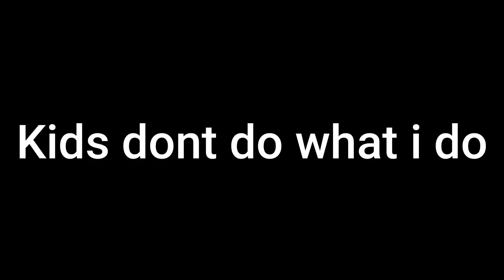BOSS RAIDING AS "YOUNG" YAMAMOTO FOR 24 HOURS | Type Soul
Hopefully you guys enjoyed the video, The grind never stops we hitting 10K by the end of 2024.

📃Description 📃What is Roblox? ROBLOX is an online virtual playground and workshop, where kids of all ages can safely interact, create, have fun, and learn. It’s unique in that practically everything on ROBLOX is designed and constructed by members of the community. ROBLOX is designed for 13 to 18 year olds, but it is open to people of all ages. Each player starts by choosing an avatar and giving it an identity. They can then explore ROBLOX — interacting with others by chatting, playing games, or collaborating on creative projects. Each player is also given their own piece of undeveloped real estate along with a virtual toolbox with which to design and build anything — be it a navigable skyscraper, a working helicopter, a giant pinball machine, a multiplayer “Capture the Flag” game or some other, yet-to-be-dreamed-up creation. There is no cost for this first plot of virtual land. By participating and by building cool stuff, ROBLOX members can earn specialty badges as well as ROBLOX dollars (“Robux”). In turn, they can shop the online catalog to purchase avatar clothing and accessories as well as premium building materials, interactive components, and working mechanisms.